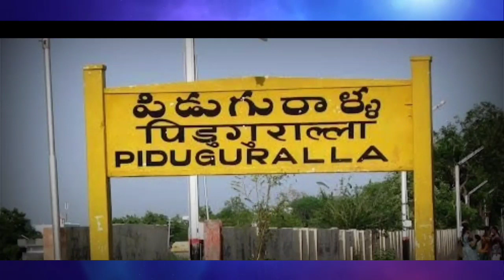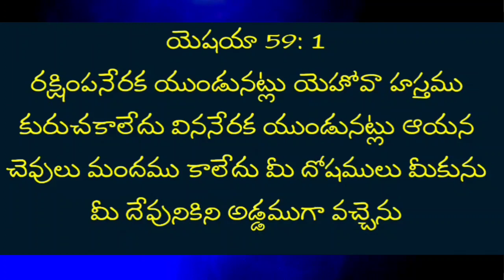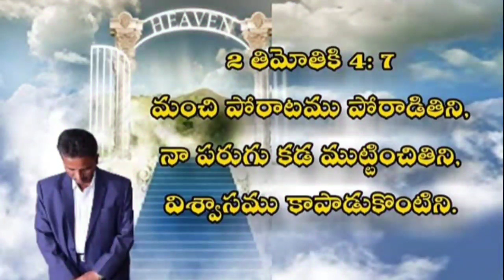[Late Bro.Paul Prasad Biography | Bro.Paul Prasad Life story | Unkown Facts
lefi lefimessages [Late Bro.Paul Prasad Biography- lef | Bro.Paul Prasad Life story | Unkown Facts
A Small Tribute To Our Beloved  Late Bro.Paul Prasad lef

Bro. Paul Prasad laboured for the Lord in Tadepalligudem, Andhra Pradesh. When
God called him for the ministry, he resigned his lecturer’s job and came for training in
Beulah Gardens and Bro. Joe posted him to Tadepalligudem in 2004. As a hardworking, prayerful and loving person, he served the Lord until the end with passion
and stood for the standards of God’s Word. We praise God for his faithful labours for
the Lord.

Bro.Paul Prasad was a prayerful man always ready to learn and to take  corrections,was an examplary God's servant.He served very humbly and faithfully and laboured for the welfare of many souls .He fought for the standards of God's word.

lefi lefimessages Late Bro.Paul prasad message lef Bro. Paul Prasad laboured for the Lord in Tadepalligudem,
lef live
lefi 2020
MiracleCenterChurch
Dr John WeslyYoung
Latest Christian Songs
lef chennai/lef hyderabad/grace videos/lefi
christan gospel
Symphony MusicAR Stevensonar stevenson
grace videos
motivational speeches
biggest church in indiaholyspirit
PJSTEPHENPAUL
Joshua Shaik Songs
Sharon PhilipLilian Christopher